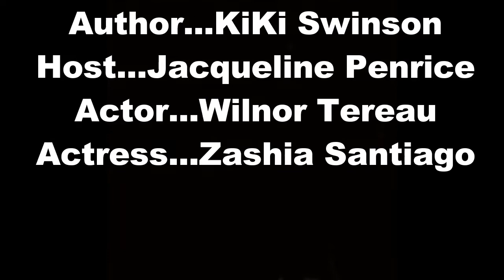Wilnor Tereau - Playing Dirty Interview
Playing dirty is a skill that Yoshi Lomax has perfected. By bribing cops and officials, sleeping with her boss, and convincing her friend in the DEA to make evidence disappear, Yoshi has become a top criminal defense attorney. And she has the multimillion-dollar Miami pad and Aston Martin to prove it. But when she takes the case of badass Haitian mob boss Sheldon Chisholm, her usual way of doing business--by any means necessary--doesn't work. Someone has gotten to the people on her payroll and an unknown enemy is sabotaging her every move. With the list of people she can depend on dwindling, Yoshi's got to toughen up if she's going to survive